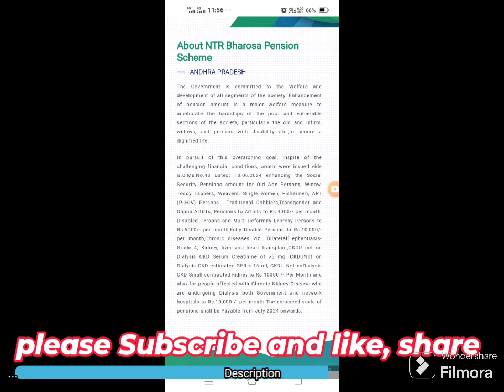NTR Bharosa Pension scheme Andhra Pradesh super six Schemes implement in CM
Tupaki Creations  is the rising Telugu channel in Digital Platform. We give coverage of all Political Updates, Stories, Entertainment and Movie News, Health Tips, Technology Updates, Education, Career Updates, Success Stories, Mysteries, Women Issues, etc.

 Click

click 🖕🖕 this link 🔗🖇️🔗  follow me get latest news updates my channel

 Here for more Latest News updates,